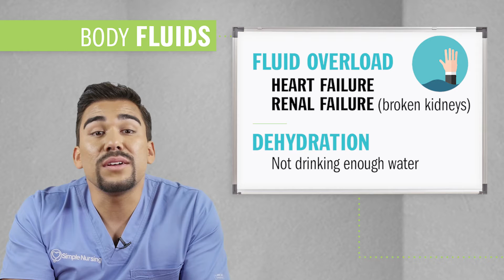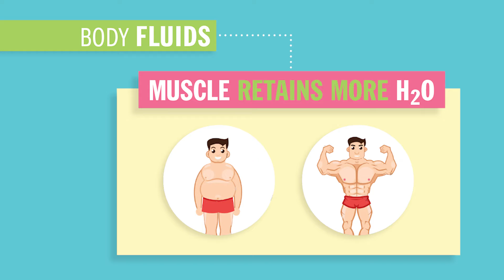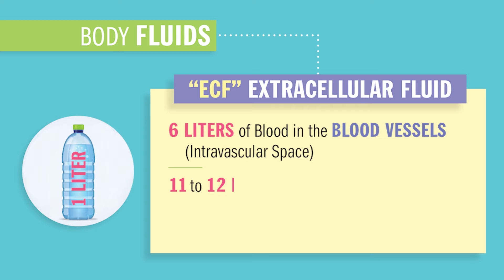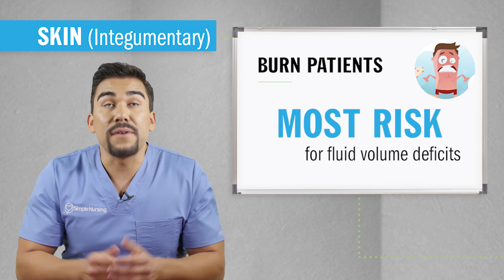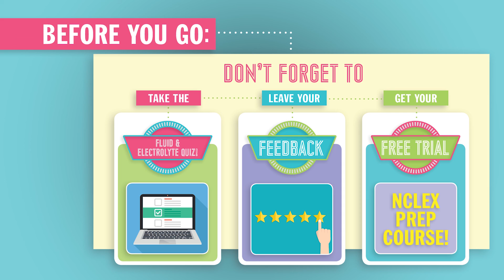Fluid & Hormones | Body Fluids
Did you know only 20% of our video content is on YouTube? Try out our membership for FREE today!

to get access to the other 80%, along with 800+ study guides, customizable quiz banks with 3,000+ test-prep questions, and answer rationales!